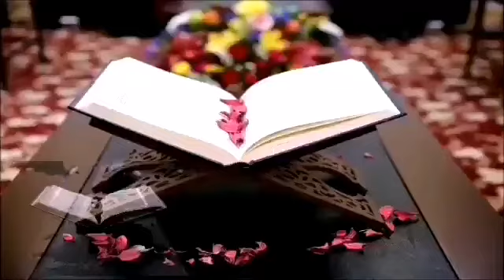Lec#36 Taiseerul Quran Arabic Grammer in Urdu/Hindi By Pr.Ataul Rehman Saqib Shaheed R.A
To download the book in PDF form  please click the below link:
کتاب تیسیر القرآن اردو